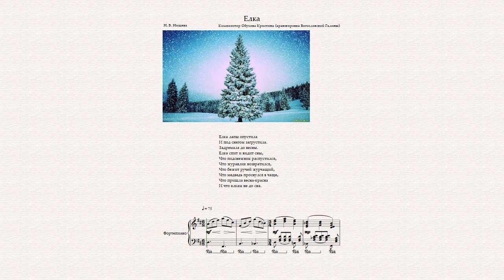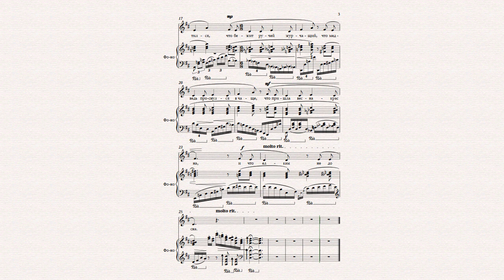Елка в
Елка
Композитор Обухова Кристина
Аранжировка Богословской Галины
Сл. Н. В. Нищевой
(картинка взята с интернета, претензий на авторство не имею)